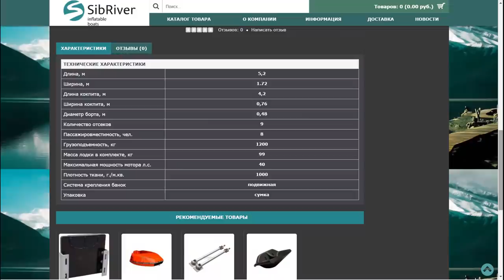Впервые на You Tube !!! Лодка ПВХ Allaska-520 tonna lux от Sib River. Полный обзор !!! Suzuki DF20A.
Здесь вы можете купить  катушки SHIMANO , DAIWA  ,шнуры , воблеры и многое другое :
Воблеры SMITH D CONTACT за 270 рублей !!!